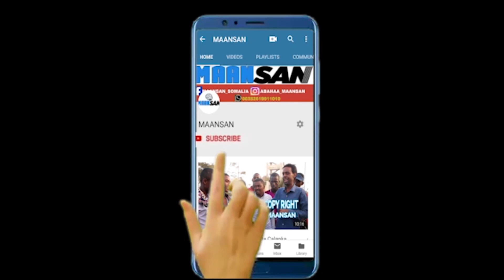DEG DEG, Gabadhii Agoonta haysatay oo si lama filaan ah looga farxiyay